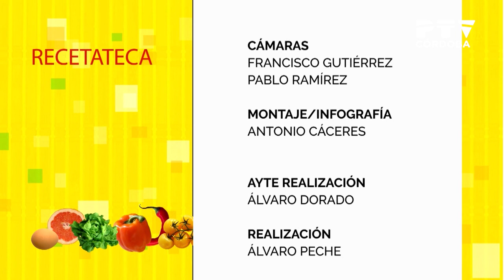«La recetateca»: Cocer marisco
Programa 42
En este programa, el chef Juanjo Ruiz (La Salmoreteca) nos enseña algunos trucos para cocer marisco.